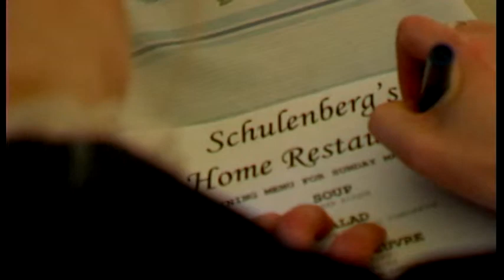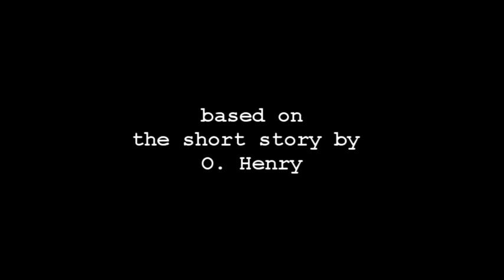Spingtime a la Carte Teaser #1 based on the Short Story by O. Henry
Spingtime a la Carte Teaser #1 based on the Short Story by O. Henry. Cal State Long Beach Senior Theory Project. by Sameer Bhavnani. Professor Stu Rosen. Caitlyn Cauchy, Zachery Abyeta